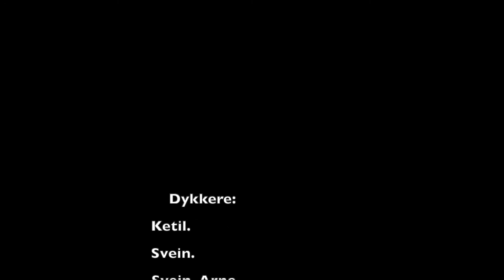3 av 3 Skilte Menn I det mørke dypet. 13.04.21 Åshavn, Flekkerøy, Kristiansand, Norge.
Første film i fra 2021. Turen går til Åshavn, Flekkerøy, Kristiansand, Norge hvor 3 av 3 skilte menn får ett flott dykk på en flott plass. Vi ser både på planter, fisk og krabbe, og Ketil får seg ett lite måltid. Senere drar 2 av 3 Skilte Menn videre til Torsvik for å få mer.
Følg oss og lik oss på YouTube!
Mvh 3 Skilte Menn.

First film from 3 Divorced Men in 2021. We went to Åshavn, Flekkerøy, Kristiansand, Norway. We had a good dive and a great day. We saw plants, fish and crabs. Ketil gets a snack... Later that day, 2 out of 3 Divorced Men went to Torsvik for a another scuba dive.
Best regards 3 Divorced Men.